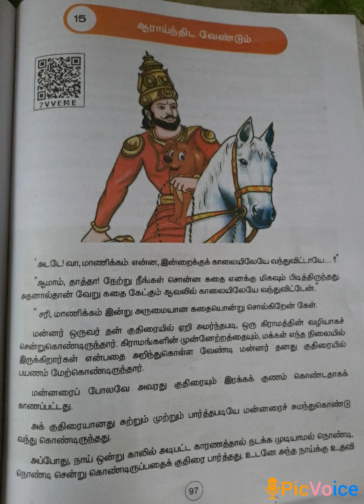SRI PARASAKTHI VIDYALAYA CBSE